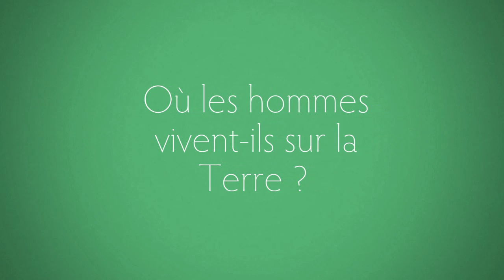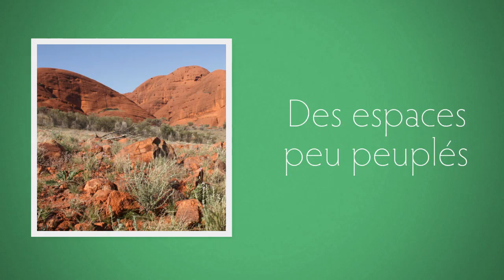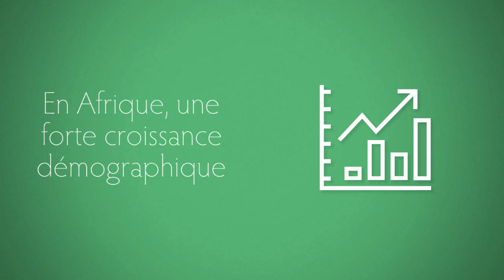6ème - La répartition des hommes sur la Terre